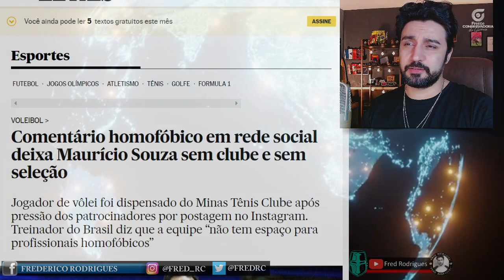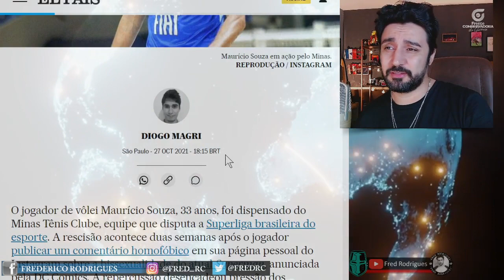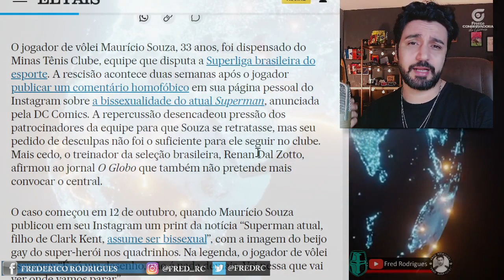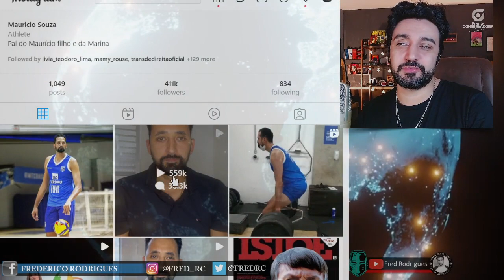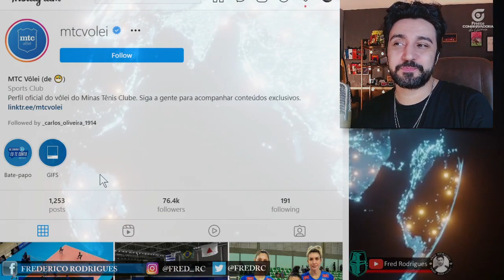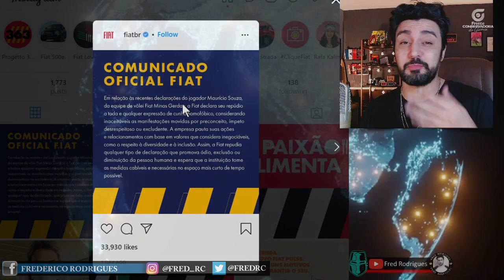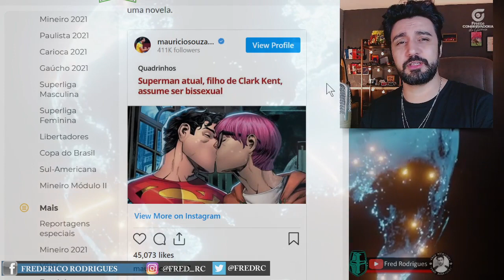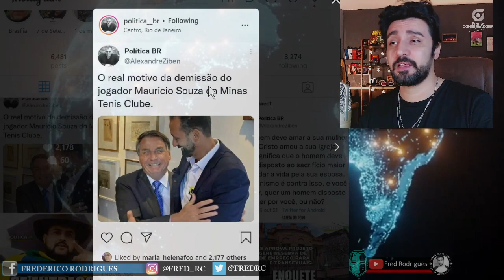A VERDADE SOBRE A DEMISSÃO DE MAURICIO REVELADA!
Mauricio Souza, jogador de volei atleta Olímpico, foi demitido porque desagradou ao grupo mais poderoso e intolerante do paí. Foi persegudio pelo Minas Tenis Club e pelos patrocinadores Fiat e Gerdau.  E os Brasileiros serão as próximas vítimas desse ódio!

Se prepare, em breve quem não obedecer à militância terá sua vida destruída.

Gosta do nosso conteúdo, quer contribuir e nos ajudar a crescer? Faça uma contribuição de qualquer valor. Todos os apoiadores receberão um agradecimento no final da semana.